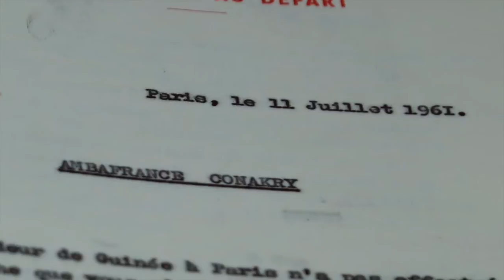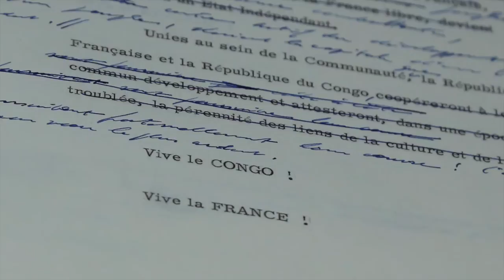Les manuscrits du Général de Gaulle dans le fonds Foccart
Surnommé « l’homme de l’ombre », Jacques Foccart a été le premier « Monsieur Afrique » de la Ve République en devenant le secrétaire général des Affaires africaines et malgaches des présidents de Gaulle et Pompidou. Le fonds Foccart a pour socle la collection de manuscrits du général de Gaulle remis aux Archives nationales par Jacques Foccart dès 1971. Une sélection de ce fonds était présentée le 17 février dans le cadre des conférences des trésors du patrimoine écrit à l'Institut national du Patrimoine.